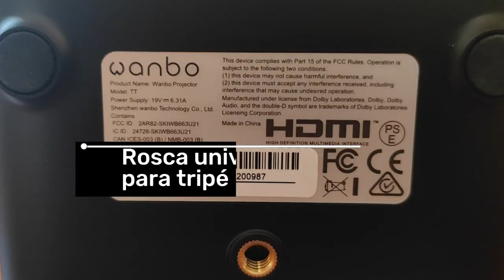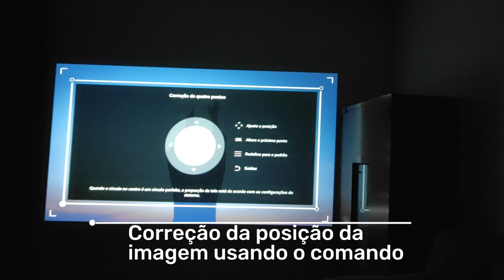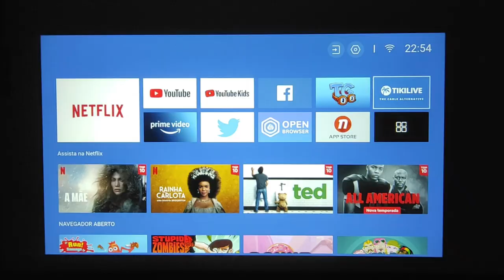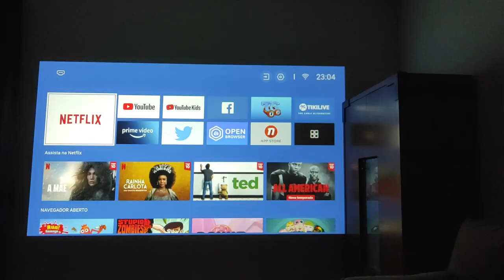Projetor Wanbo TT 🎥: Crie a sua própria Sala de Cinema 🍿 a Preço Acessível 💰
Venha conhecer o projetor Full HD que vai transformar a sua sala numa verdadeira sala de cinema 🍿!

O Wanbo TT 🎥 oferece uma qualidade de imagem impressionante 🌈, com uma dimensão máxima de 120 polegadas 📏 e 650 lumens de brilho!